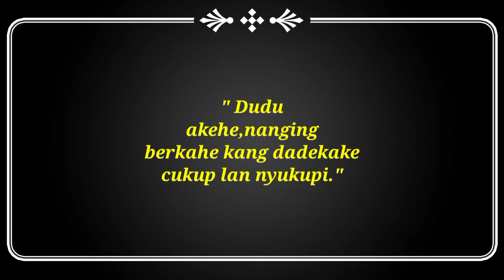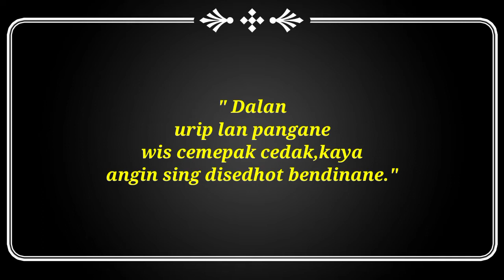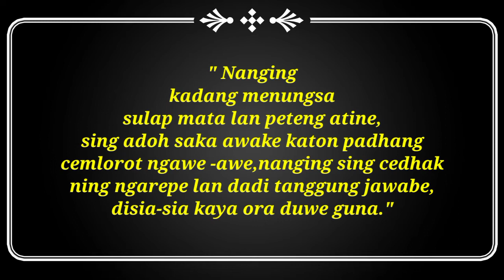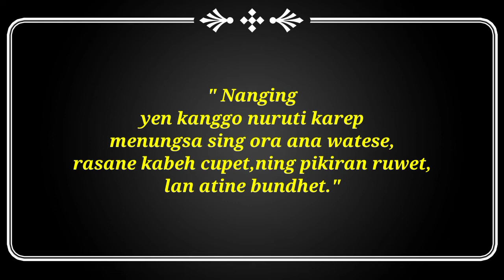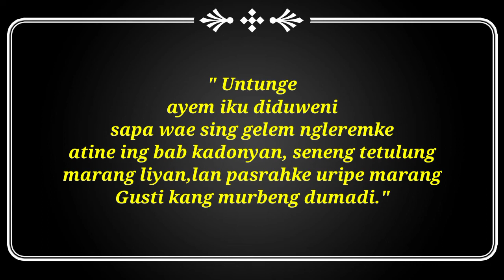Filsafat Bijak Ronggowarsito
Berikut adalah filsafat bijak dari Ronggowarsito sangat dalam dan bagus untuk kita renungkan